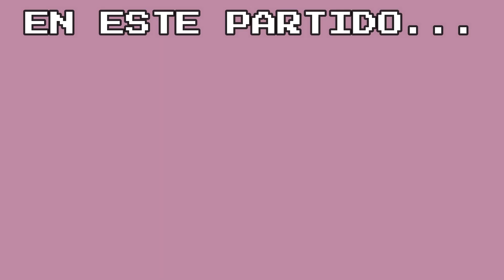CAPTAIN TSUBASA - LOS GALACTICOS - Se empieza a notar la mano arbitral - Episodio 3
Un nuevo HackRom creado por @galacticos2097
Donde nos ponemos al mando de Unión de Santa Fe.
Vamos a ver que nos depara esta fumada absoluta
Compartan comenten y toda la pelota.